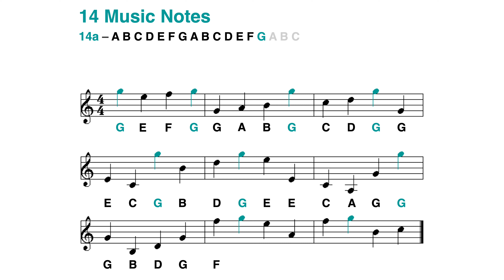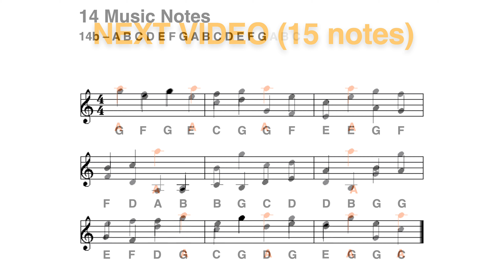G Clef (Treble Clef): Learn to Read the G Note in Less Than 2 Minutes - Adagio, 14 Notes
►  *LARGO (very slow), MODERATO (at a moderate speed), ALLEGRO (fast)*

*-- HOW TO USE HAPPY NOTE! VIDEOS TO LEARN TO READ MUSIC NOTES --*
Watch this very short video to learn how to use Happy Note! videos correctly, especially to know the exact moment to pronounce the name of the note:
- You should be able to read the notes of each video easily, without any errors or hesitation, before moving on to the next video.
- Regularity is key: try to watch the videos for 3 to 5 minutes once or twice every day. Watching multiple videos in one hour and then waiting several days before starting again is not the most efficient approach.
- Don't hesitate to use Timestamps when needed (see below)

*- TIMESTAMPS --*
Use Timestamps to read a musical reading again: it's better not to try to read a new music note before reading the previous ones easily and without any hesitation.
- 00:10 14a, G in color
- 00:52 14b, G in black

*-- THE ADVANTAGES OF HAPPY NOTE! VIDEOS --*
- Music notes in color make it easier for you to read new notes.
- You train your ear to recognize the names of the notes you hear.
- You develop the habit of keeping the tempo, playing in time without unintentionally slowing down or speeding up.